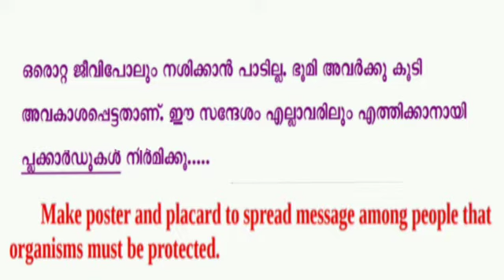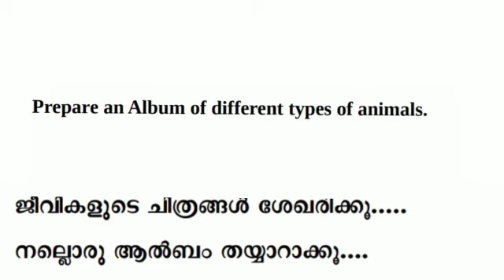3rd STD EVS Class Worksheet English and Malayalam Medium Sep 9 | Meharin vlog🥰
Video from Mohammedali